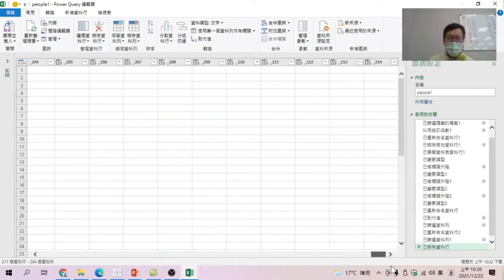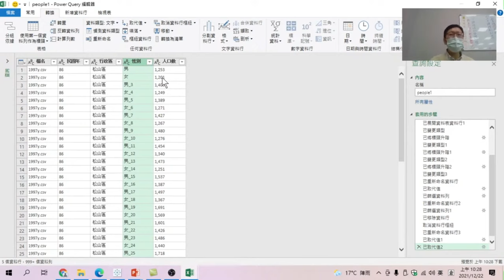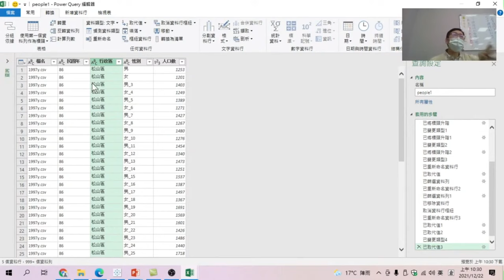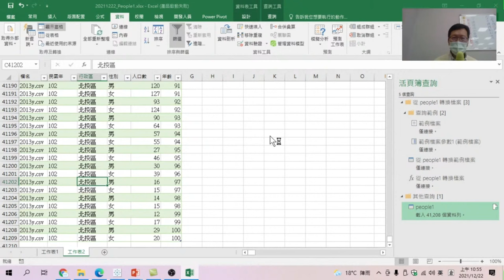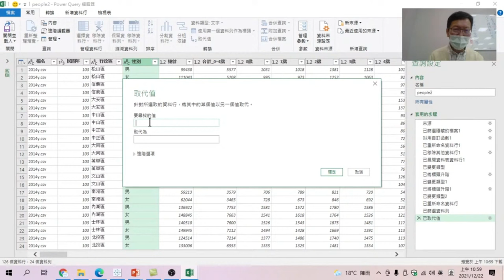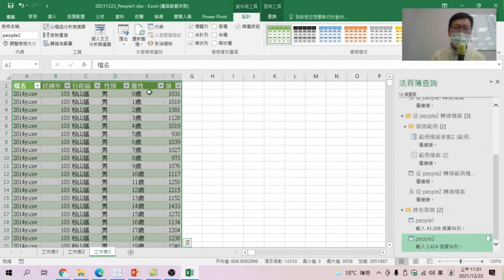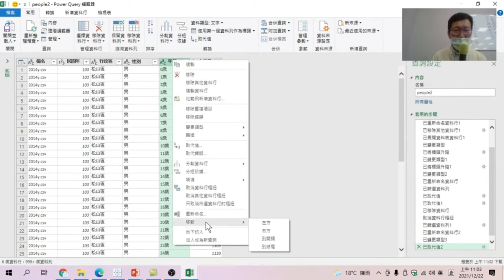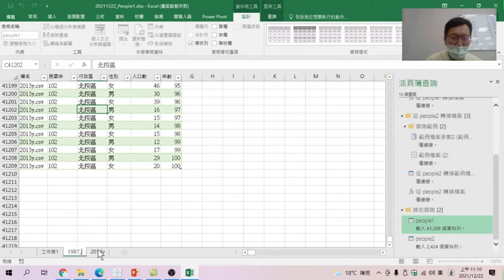數據清理-01 清理不要的欄位02 重新命名欄位名稱03 取代值移除空白04 數值改為整數05 【轉置】-取消資料行樞鈕06 取代欄位數值07 取得資料到工作表中【Excel樞紐分析資料視覺化】02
【課程大網】
01 清理不要的欄位
02 重新命名欄位名稱
03 取代值移除空白
04 數值改為整數
05 【轉置】-取消資料行樞鈕
06 取代欄位數值
07 取得2014年資料到工作表中

數據清理-01 清理不要的欄位/02 重新命名欄位名稱/03 取代值移除空白/04 數值改為整數/05 【轉置】-取消資料行樞鈕/06 取代欄位數值/07 取得資料到工作表中【Excel樞紐分析資料視覺化】02